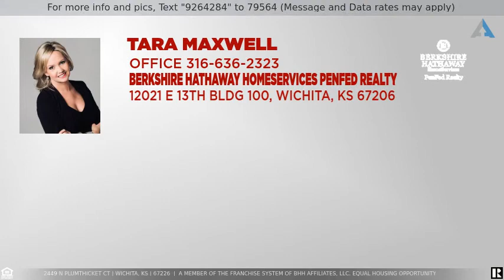Priced at $485,000 - 2449 N Plumthicket Ct, Wichita, KS 67226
This GORGEOUSLY RENOVATED home sits on a quiet cul-de-sac on the Tallgrass Country Club Golfcourse... not only do you have private, sprawling views, but this property is BETTER THAN NEW... ** NEW ROOF (2021) ** NEW SIDING & EXTERIOR PAINT (2021) ** ALL NEW VINYL WINDOWS & SLIDING DOORS (2021) ** COMPLETE MASTER BATH REMODEL & NEW GRANITE IN BATHROOMS (2021)** ALL NEW CARPET IN BEDROOMS (2021)** NEW REMOTE CONTROLLED WINDOW BLINDS ** Grand staircase entryway opens up into the vaulted spaces throughout. Front sitting room (or make it your formal dining space!), large beamed living room with floor-to-ceiling windows, open concept to the kitchen and two separate eating areas; one adjacent & casual right off the kitchen, and another more formal space for hosting a large group. Master bedroom holds a newly-renovated en suite with soaker tub, 3 separate closets, and tiled shower. BONUS dressing room off the master bedroom is also perfect for a den/office space, or a nursery! THIS is an amazing room! Gourmet kitchen includes Dacor double ovens, gas range with pot filler, sub-zero refrigerator, and a Bosch dishwasher. Hidden cabinet pantry space and utility island. Separate laundry & mudroom space is perfect for organizing! Upstairs bedrooms are full of character with a Jack & Jill bathroom with separate (adorable!) tub/shower room fit with even a chandelier! Another 4th bedroom up holds its own full bathroom space as well. Basement family room and rec spaces allow for many uses and has partially heated floors! Large 5th bedroom downstairs with another full bath, and a BONUS workout space and batting/hitting practice space! Tons of storage aside from all of this. Aside from the obviously beautiful views of the 14th hole fairway and golfcourse hills, the backyard space also has a sprawling covered patio space, gas stove hookup for future outdoor cooking use, playset area for little ones, and plenty of room for entertaining! The south side of the home's lot has also been zoned/approved for adding an additional 2-car garage or shop space should the future homeowner desire. I'm not sure what else one could wish for in this well-maintained and well-loved home... Schedule your private showing today and realize the special spaces of this home for yourself!